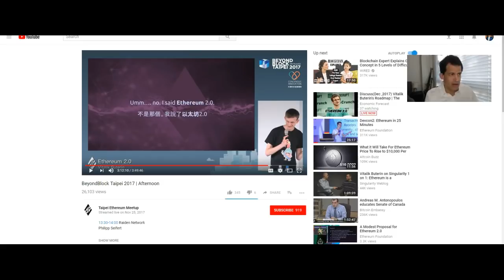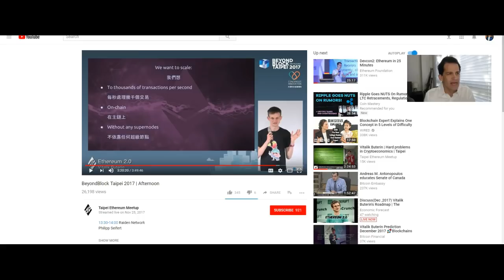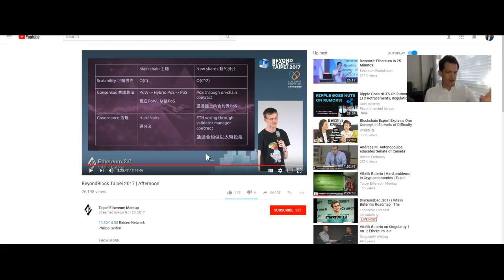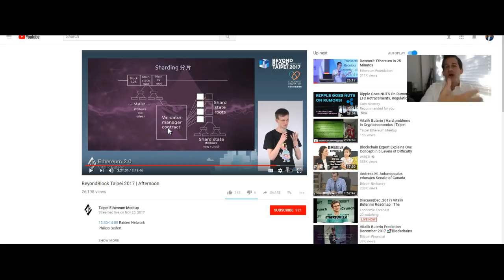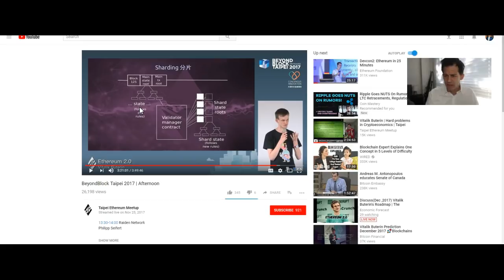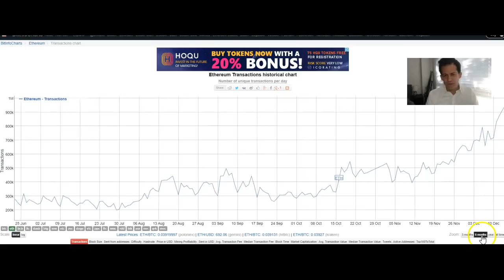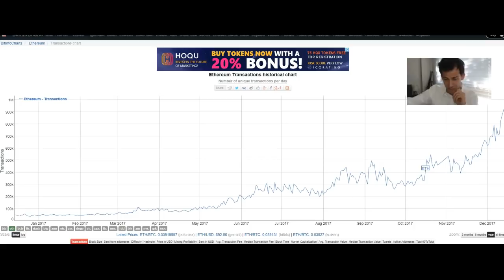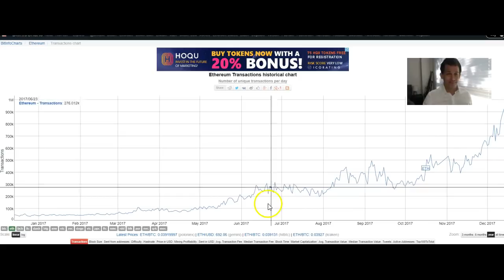Will Ethereum 2.0 scaling with sharding keep it ahead of EOS, NEO, Cardano, and others?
In this video I refer to Vitalik's Ethereum 2.0 talk on scaling with sharding.

The main question is if Vitalik's vision of the entire network running on laptops is necessary and if his disgust for master nodes and consortium chains put Ethereum at a disadvantage.

EOS's plan for 12 data center is not fully decentralized, but is it too centralized?  And keep in mind when comparing platforms, NEO and IOTA are not even decentralized at all yet.  And Cardano hasn't even launched yet.
Ethereum is far in the lead and no one seems to be catching up yet, but this video should help you keep your eyes open to see if any other platforms can catch Ethereum especially ones that are not going for such and extreme form of decentralization.